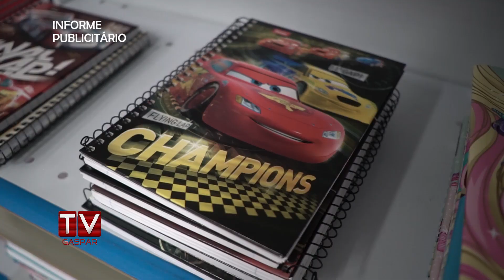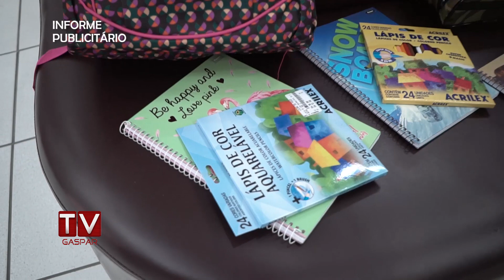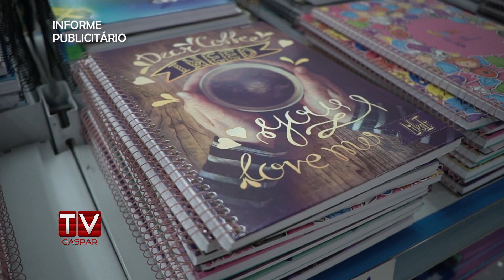RepórterMirim - Volta às aulas no Lojão do Povo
Variedade e qualidade são as apostas do Lojão do Povo nessa volta às aulas, nossa repórter mirim foi conferir. Está localizada na Rua Coronel Aristiliano Ramos, 511 Centro.